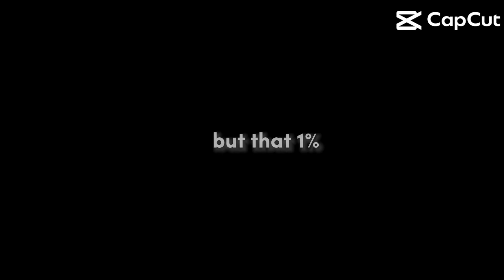I may be 99% Angel but that one percent…